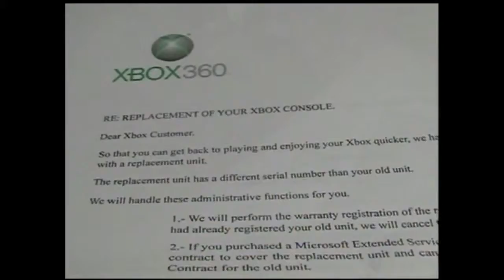CGRs On This Day in Gaming Xbox 360 Launches, November 22nd